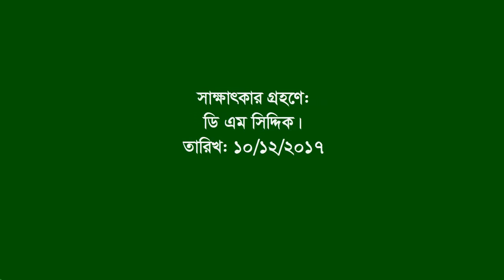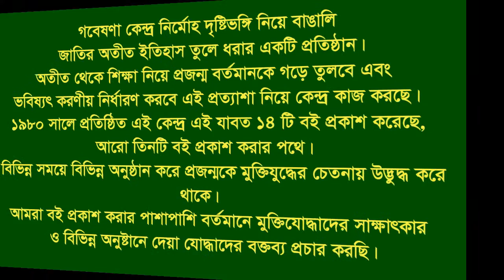Interview of Md Abu Taher Sarkar ।। Dewangonj ।। jamalpur ।। F Fighter ।। FF ।। War Injured